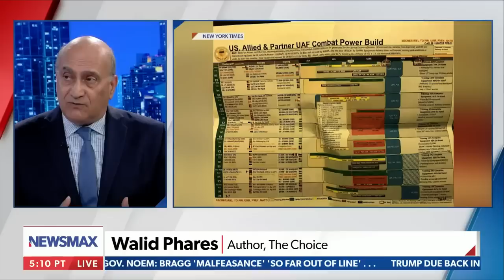Fmr. Trump adviser: Biden's withdrawal from Afghanistan "signaled" America's weakness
Fmr. Trump Campaign Foreign Policy Adviser Walid Phares comments on the leaked Pentagon documents, Bdien's weakness on the world stage, and more on NEWSMAX's Eric Bolling The Balance